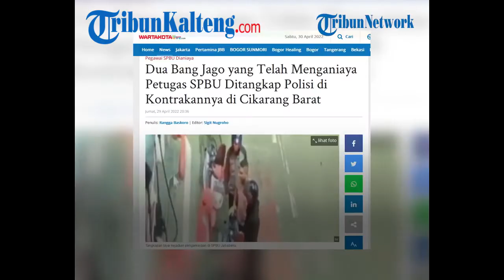Viral Video 2 'Bang Jago' Aniaya Petugas SPBU karena Merasa Tak Dilayani, Kini Ditangkap Polisi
Dua orang pria tertangkap kamera tengah melakukan penganiayaan terhadap seorang petugas SPBU.

Peristiwa ini terjadi di wilayah Cikarang Selatan, Bekasi, pada Kamis (28/4) pagi.

Dari keterangan polisi, dua pelaku nekat menganiaya korban karena merasa tak dilayani dengan baik.

Polsek Cikarang Selatan menangkap dua pria berinisial G dan MF yang menjadi pelaku penganiayaan.

Keduanya diamankan di sebuah kontrakan di Cikarang Barat, Bekasi, pada Jumat (29/4/2022) sore.

Kapolsek Cikarang Selatan Kompol Satirin mengungkapkan motif di balik aksi pemukulan tersebut.

Dua pelaku merasa kesal kepada petugas SPBU karena merasa tak dilayani dengan baik.

"Iya sudah kami amankan dua pelaku, mereka kesal karena enggak dilayani," kata Satirin saat dikonfirmasi, Jumat (29/4/2022).

Dikutip dari WartaKotalive.com, kejadian bermula saat kedua pelaku berbaris untuk mengisi BBM di sepeda motornya.

Dalam video, SPBU tersebut terdapat tiga baris tempat pengisian bahan bakar.

Kala itu, hanya ada petugas berinisial AR yang berjaga, sehingga ia harus bergantian mendatangi pelanggan dari dispenser satu ke dispenser lain.

Sebelum kejadian, pelaku mengantre di tempat pengisian bensin baris ketiga.

Sementara di depannya terdapat dua orang pengendara motor yang masih menunggu untuk dilayani.

Ketika dua pelaku mendapatkan giliran untuk diisi, korban AR melayani pengendara mobil yang baru datang di baris pertama.

Kemudian ada lagi mobil yang datang ke tempat pengisian di baris kedua.

"Kemudian ada lagi mobil yang datang ke tempat pengisian di baris kedua. Karena hanya satu orang yang jaga, jadi dia bergantian," ujar Satirin.

Peristiwa itu terjadi berulang-ulang hingga pelaku yang sudah lama menunggu di baris ketiga merasa kesal dan naik pitam.

"Pas ada yang ngisi ke dispenser dua, korban ngisi bensin ke dispenser satu lagi. Kemudian, kendaraan datang lagi ke dispenser kedua dan dilayani lagi," terang Satirin.

Kedua pelaku langsung memukul dan menendang petugas tersebut hingga tersungkur.

Seusai kejadian, keduanya langsung meninggalkan korban begitu saja.

"Setelah dipukul, selanjutnya dua orang itu pergi dan meninggalkan korban," kata Satirin.

Beruntung aksi pemukulan tersebut terekam dalam kamera dan memudahkan polisi untuk melacak pelaku.

Sumber : Tribunnews